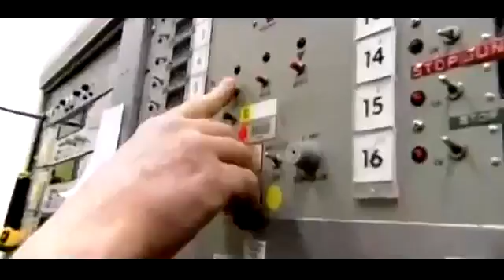Dokumentation Deutsch Die Geheimnisse Der Erdkruste Teil 4 Doku Dq121